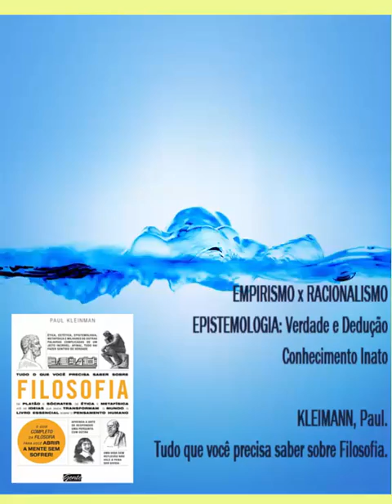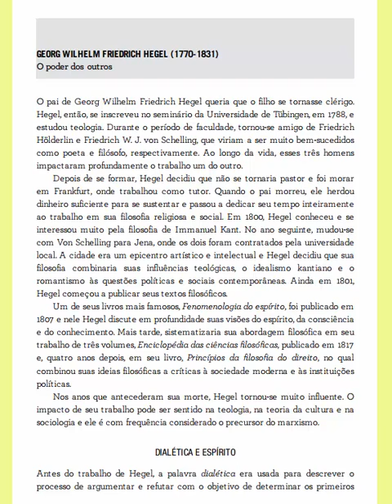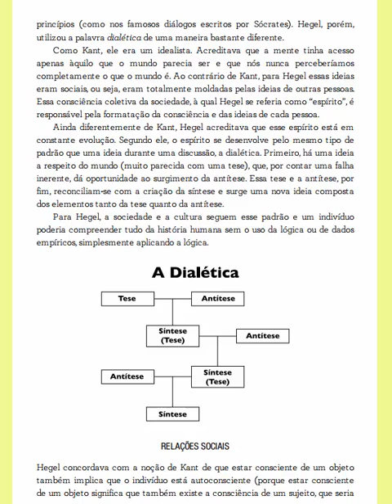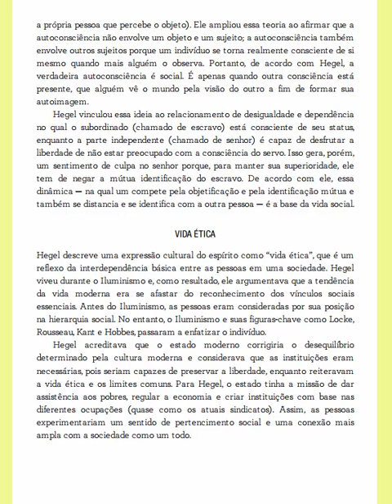24 HEGEL Dialética Ética História